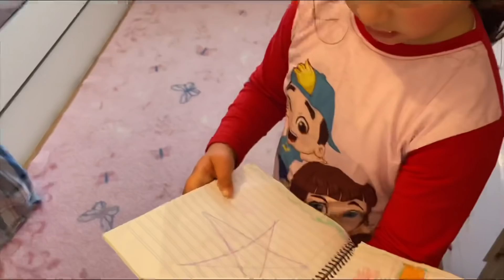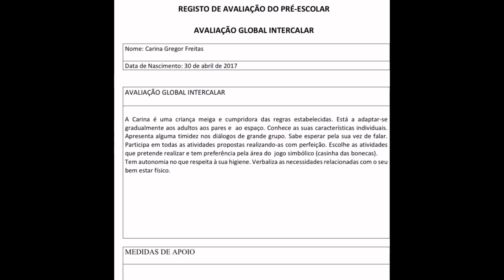SAIU A AVALIAÇÃO ESCOLAR DA CARINA! Família Eu Ela e a Bebê em Portugal